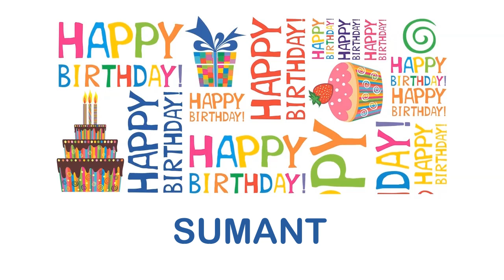Sumant Wishes & Mensajes - Happy Birthday